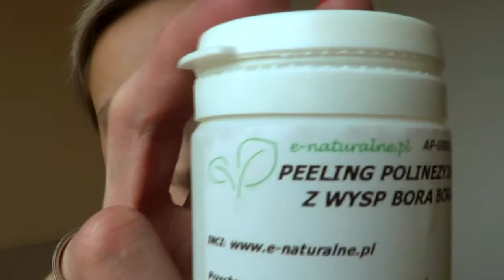RECENZJA - sypkich kosmetyków z e-naturalne.pl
Used music:
Impact and scratch sound from freesound.org